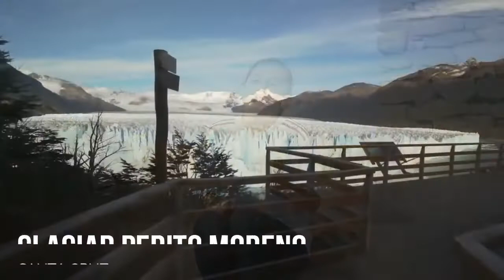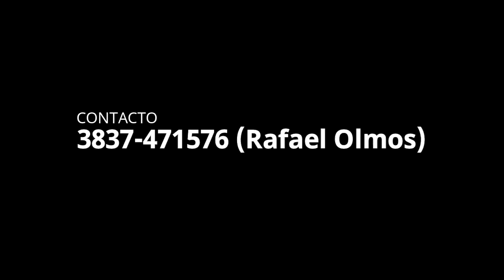A mi Argentina By Camila Olmos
Camila Olmos una joven promesa que estuvo en nuestros estudios deleitándonos con su voz, en una canción cuya autoria pertenece a su papá Rafael Olmos, dejándonos un mensaje esperanzador a nuestra selección.
Ella nos cuenta que: "A mi Argentina" es una canción que escribí para mi patria,pensando en todos, que desde nuestro País Alentaremos a nuestra selección para que junto a Messi conquisten la gloria deportiva en Rusia.